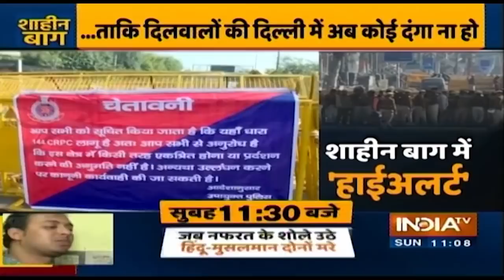Shaheen Bagh में सुबह से धारा 144 लागू, बड़ी संख्या में पुलिस बल तैनात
CAA के खिलाफ जारी विरोध प्रदर्शन के बीच दिल्ली के शाहीन बाग में धारा 144 लागू कर दी गई है. शाहीन बाग में दिल्ली पुलिस ने नोटिस जारी कर कहा है कि इस क्षेत्र में जमा न हों और न ही प्रदर्शन करें. पूरे इलाके में ड्रोन से नजर रखी जा रही है, साथ ही बड़ी संख्या में पुलिसबलों की तैनाती की गई है